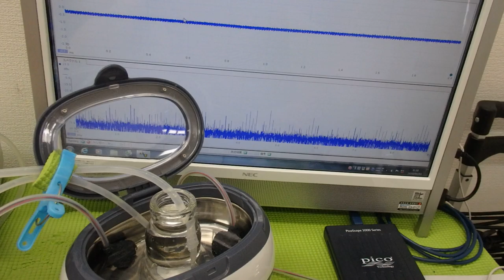脱気マイクロバブル発生液循環装置 ultrasonic-labo